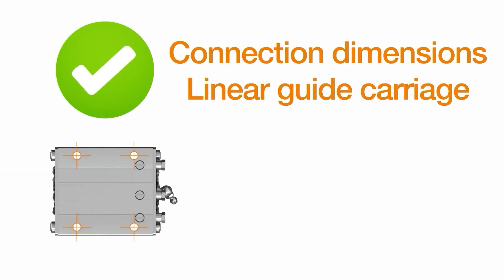drylin® T: Interchangeable with recirculating ball bearing guides!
Being able to interchange between different suppliers can be priceless when looking for replacements. The drylin® T range is an exact replacement for other linear guides, same dimensions, same hole positions but the drylin® T slides instead of rolls. Not only that, they are 100% lubrication free.